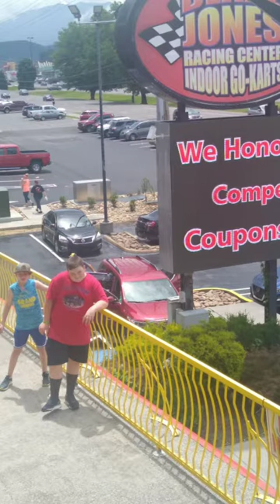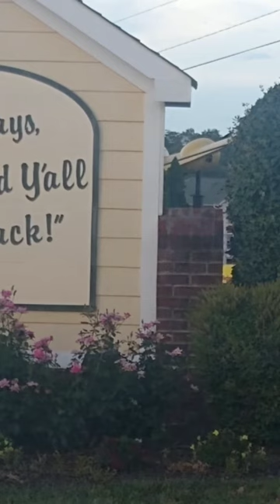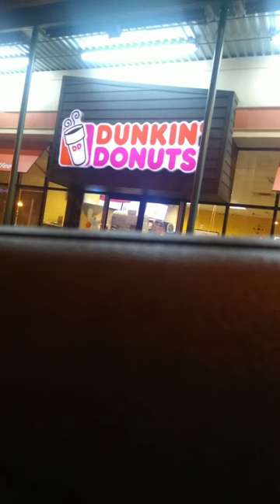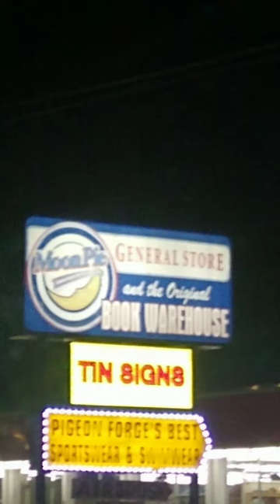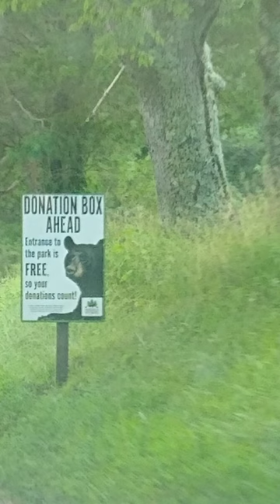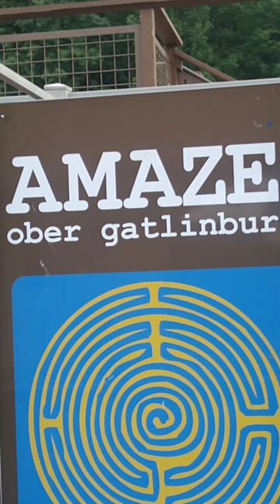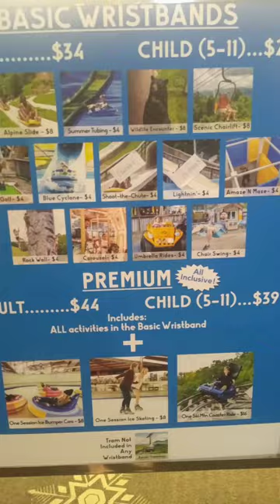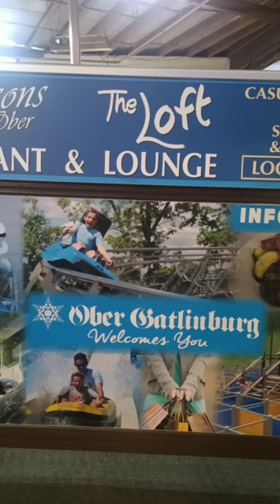Pigeon Forge trip 1